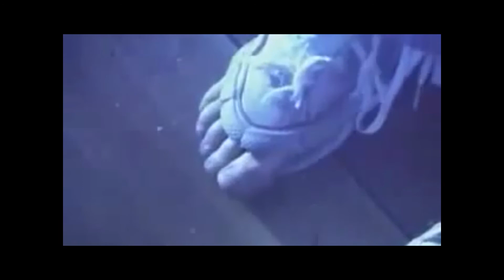Twin films: Películas gemelas, ¿cuál es mejor? (por O´Trevor)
Hoy selecciono algunas de las Twin Films que me parecen más curiosas y voto entre ellas cuál me ha gustado más.

Las imágenes de películas incluidas en este vídeo se han utilizado exclusivamente para hacer una crítica y parodia, lo cual está protegido por la Ley de Uso Justo de EE.UU. de 1976 (Fair Use Laws of United States Copyright Act of 1976)